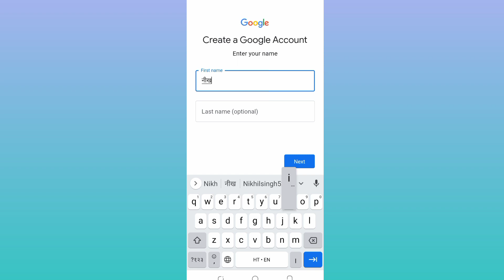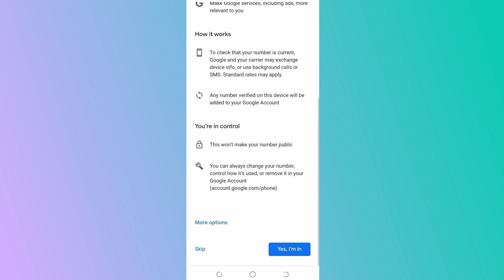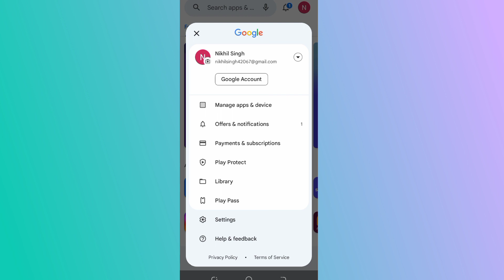Play Store Ki I'd Kaise Banaye | How To Create Google Play Store Account | Play Store me id banaye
Title

  Play Store Ki I'd Kaise Banaye | How To Create Google Play Store Account | Play Store I'd banaye

Hi Friends 👋

Aap sab log kaise ho aaj maine iss video mein bataya hai ki aap apne mobile se play story ki I'd kaise banate hai agar apko ye jankari pasnd aati hai to please video ko like kare aur mere channel ko subscribe kare thank you so much 🙏